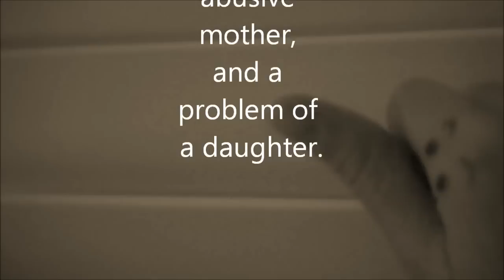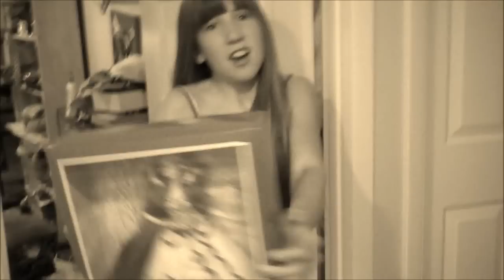The Early Settlers of 2012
Join the exciting movement of the early settlers through their adventure in new lands. With Mama Betty and Sally! The fun will never end! Tune in to see what happens